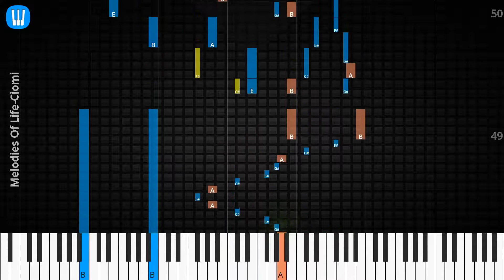🎹Melodies Of Life, Solo & Chord, Ciomi, Synthesia Piano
♫ Synthesia Piano Tutorial, Solo & Chord: Melodies Of Life, Ciomi

♫ Ciomi Piano Tutorial
♫ Ciomi Chord
♫ Ciomi Lyrics
♫ Ciomi Subtitle
♫ How to play Melodies Of Life
♫ Melodies Of Life Piano Chords
♫ Melodies Of Life Piano Easy
♫ Melodies Of Life Piano Difficult
♫ Melodies Of Life Piano Cover
♫ Melodies Of Life Piano Remix
♫ Melodies Of Life Piano Tutorial
♫ Melodies Of Life Notes
♫ Melodies Of Life Piano Tiles
♫ Melodies Of Life Easy Slow
♫ Melodies Of Life Academy Piano